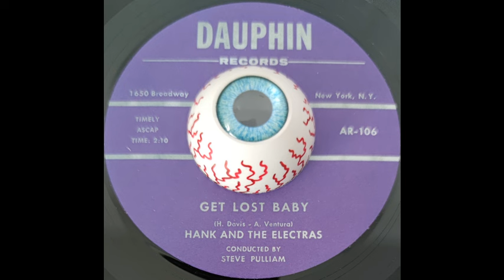Hank & The Electras - Get Lost Baby